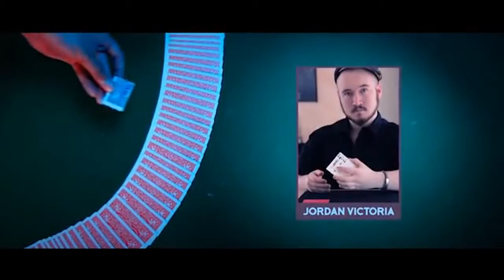TRAVEL - Jordan Victoria - SansMinds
EFFETTO: il cartomago mostra due carte, una dorso rosso ed una dorso blu, e, dopo averle piegate in quarti, ne consegna una ad uno spettatore affinché la conservi tra le mani chiuse. Tenendo l’altra in punta di dita ed in piena vista, la batte sul dorso del pugno dello spettatore e, rimanendo sempre in vista, istantaneamente questa cambia colore. Aperta la mano, lo spettatore può ovviamente vedere ed avere ulteriore conferma dell’avvenuta trasposizione.